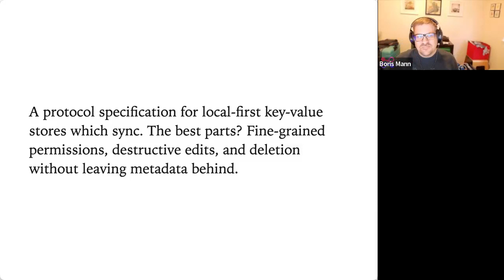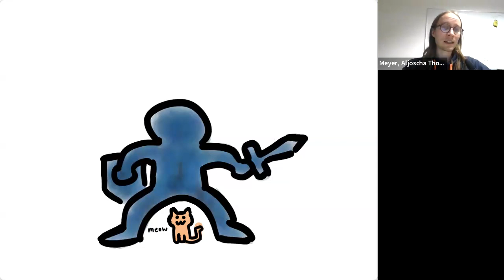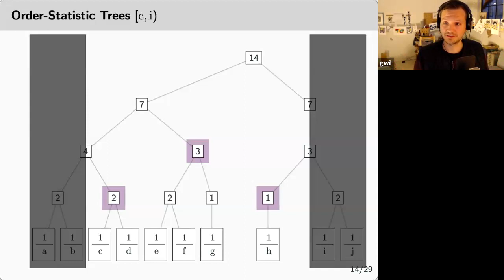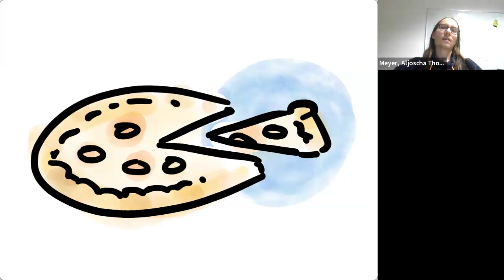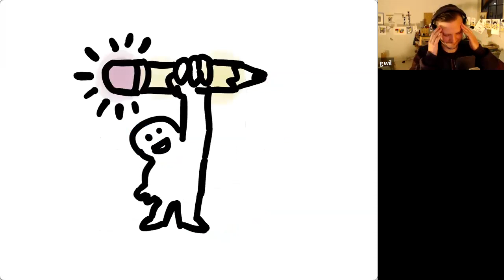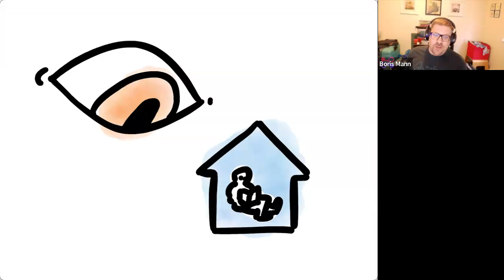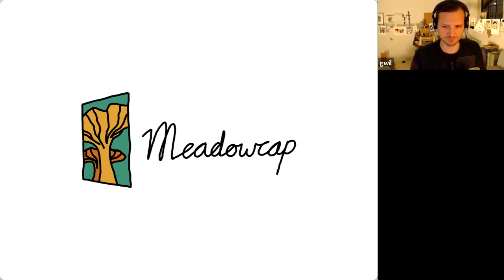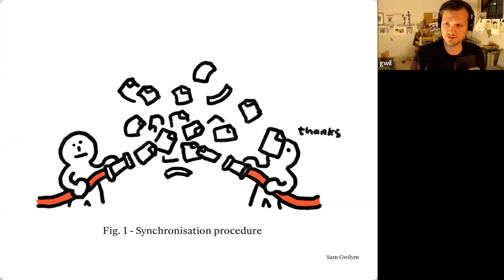Fission Tech Talks: Willow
In this Fission Tech Talk, we chat with Willow creators Sam Gwilym and Aljoscha Meyer from the Earthstar team.

Willow is a protocol specification for local-first key-value stores that sync. Features include fine-grained permissions, destructive edits, and deletion without leaving metadata behind.